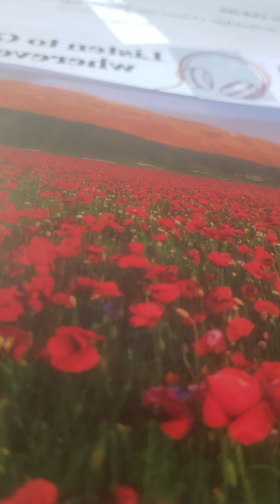Nehemiah 9:25-29 akjv